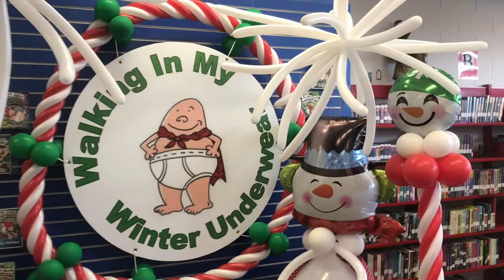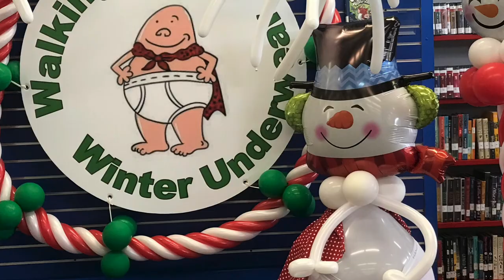Captain Underpants Drop Your Drawers Campaign at McCracken County Library ~ Balloon Frosty Snowman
Your Drawers @ the McCracken County Library
Make your next visit to the library a brief one and for a very good cause.

The McCracken County Library’s Captain Underpants Drop Your Drawers campaign is going on now
and Frosty is walking in his Winter Underwear.

Beginning December 1, you can donate new packages of underpants for boys and girls to help replenish supplies of emergency underpants and assistance for kids.

The Drop Your Drawers campaign can easily be recognized by the popular character of Captain Underpants by author and illustrator Dav Pilkey.

The McCracken County Library is collecting briefs,
but reading should never be brief.
Reading should be fun and exciting and the library has many services and a great collection of Captain Underpants books for you to check out.

For more information about the Drop you Drawers campaign, visit the McCracken County Library Website

Stay Positive and Test Negative!